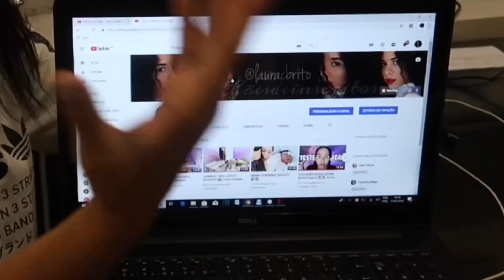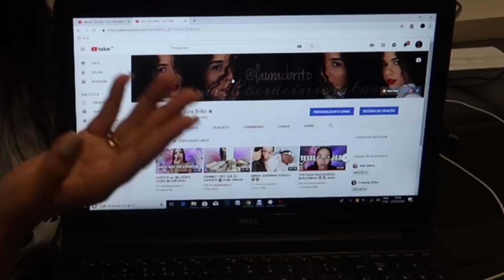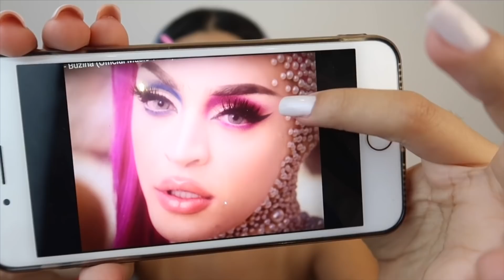ME TRANSFORMEI em PABLLO VITTAR e fiquei IRRECONHECÍVEL 😱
CX POSTAL: CEP 58102970 CX 102 Intermares Cabedelo - PB